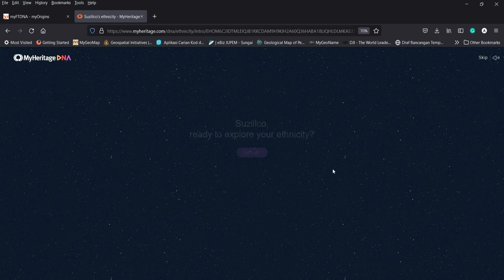First MyHeritage DNA Results from Orang Asli (Semai) / Aborigine in Malaysia 🇲🇾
As you know.. I am an Aboriginal / Indigenous in Peninsular Malaysia. The DNA shows I am closer to the Mon-Khmer Community.. As I belong to the Senoi-Semai Tribe (The Highest Number of Tribe among Orang Asli - nearly 40% of Orang Asli ) and speak Semai / Austro-Asiatic Language.. Maybe It all makes sense that now..

This is Proof that the genetics of Orang Asli is distinct compare to the Austronesian Community as Most of the Malay / Indonesian Community have a significant percentage from South Asia (Indian & Pakistan) as a result of the current migration of Islam to South East Asia.

Based on my own research both of my grandfathers from my father and mother side are pure Orang Asli Blood. I have nearly 87.6% Mon-Khmer + Vietnamese DNA.. (Ancestor to Current Orang Asli of Negrito and Senoi) with 8.3% Austronesian Blood + 0.8% from Papuan

My other Test from  MyFamilyTreeDNA (FTDNA) also shows a similar result (50% from Vietnam+Chambodia+Myanmar) and I will re-upload the result from MyFamilyTreeDNA later while waiting for the migration map from FTDNA.

In the future, I will upload a DNA Test from Another Aboriginal Malaysian that using the same company (myheritage) to compare our results.